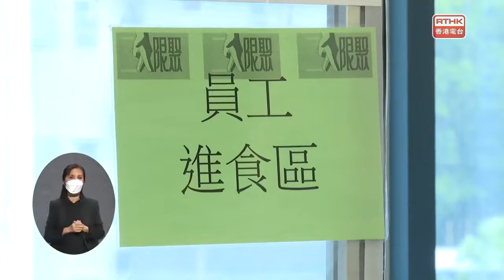陳恒鑌參與新研發「流動方艙」負壓隔離裝置 助安老院舍防疫抗疫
第五波疫情中，安老院舍成為重災區。為了協助安老院舍防疫抗疫，出身是工程界的民建聯立法會議員 陳恒鑌 聯同民建聯工商專業委員會工程小組召集人 潘景和 一同構思，並與一家科學園的科創公司共同研發可供安老院臨時搭建的「流動方艙」負壓隔離裝置。

希望大家可以幫手：
1. 訂閱《陳恒鑌》
2. 讚好並留言支持；
3. 將此影片分享開去，俾更多人知陳恒鑌嘅主張！